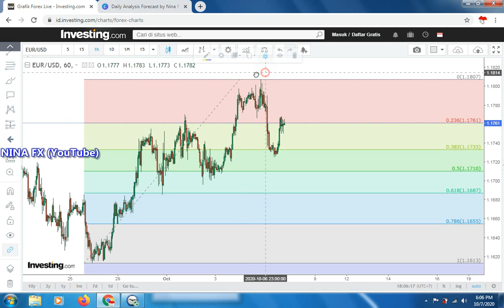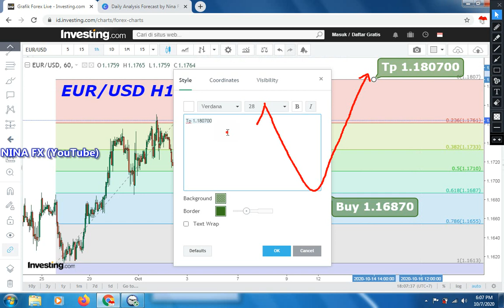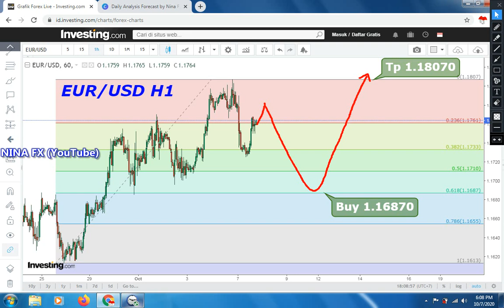EURUSD Daily Analysis Forecast for Thursday October 8,2020 by Nina Fx